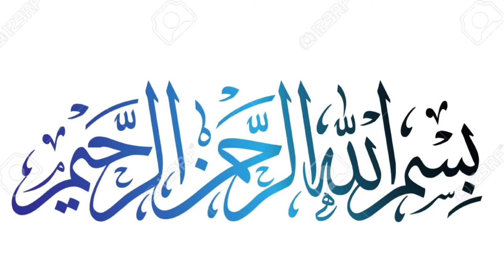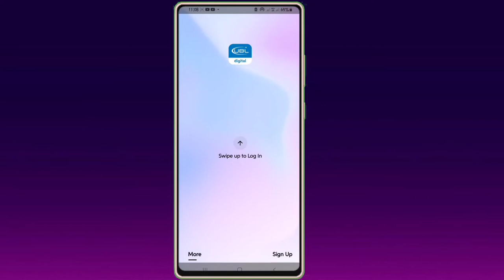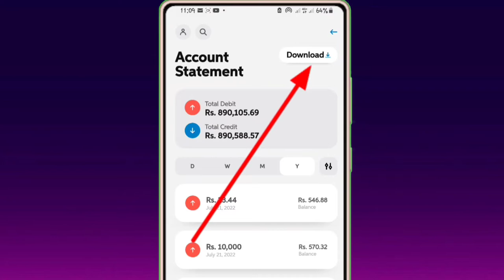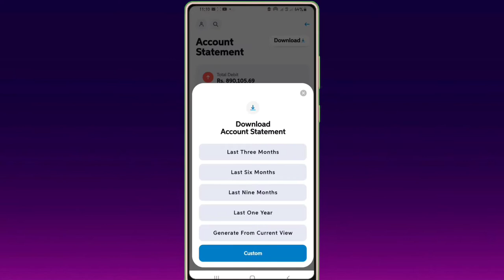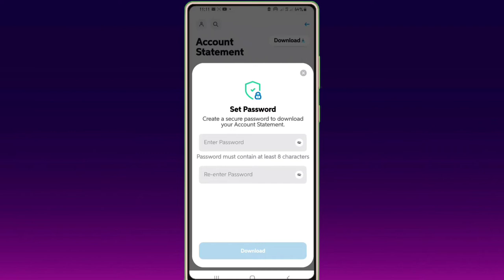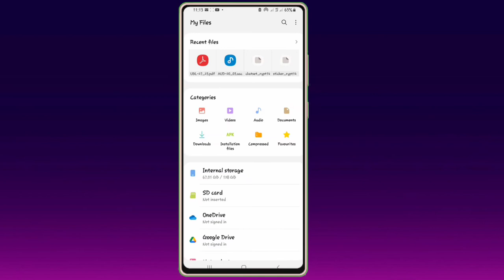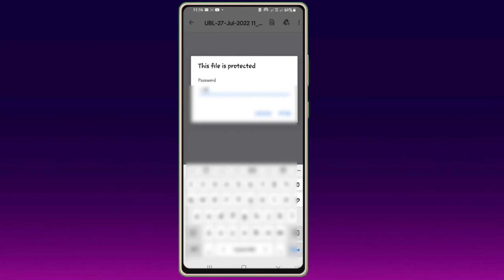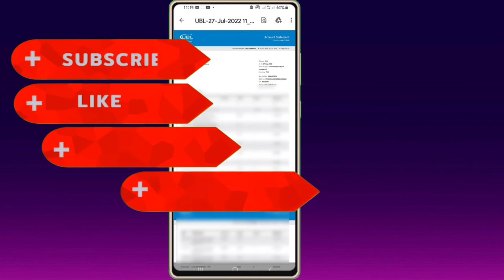How To Get UBL Account Statement In UBL Application | Update UBL Application Get Statement